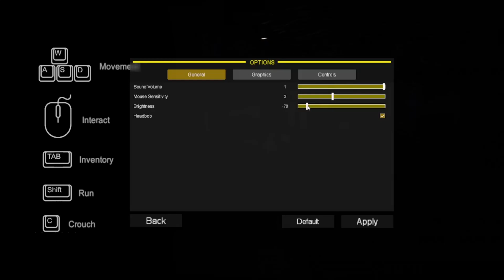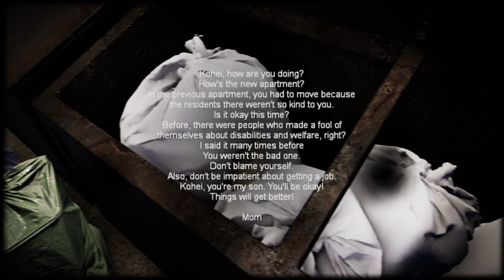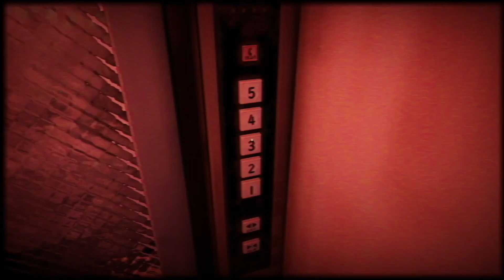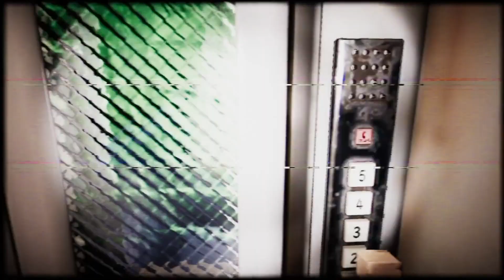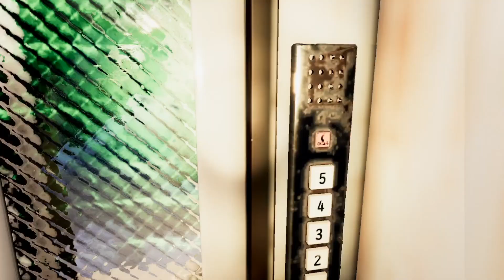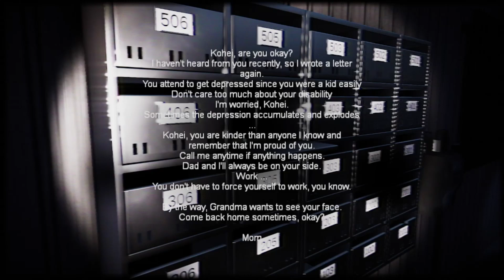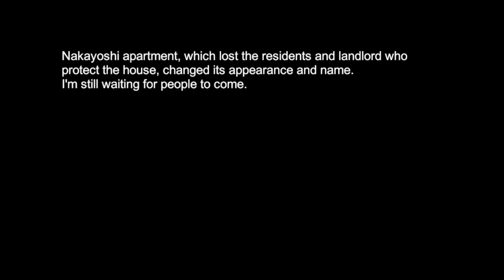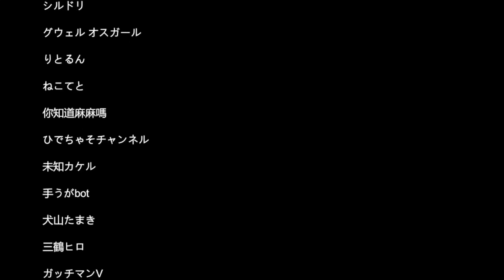Man Took Giving Head Literally | Night Delivery | Chilla's Art Horror